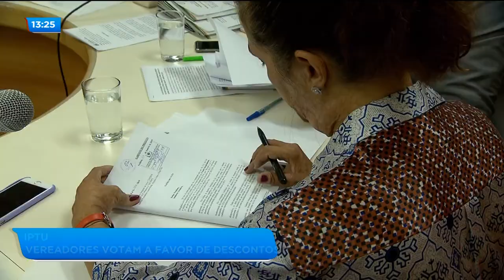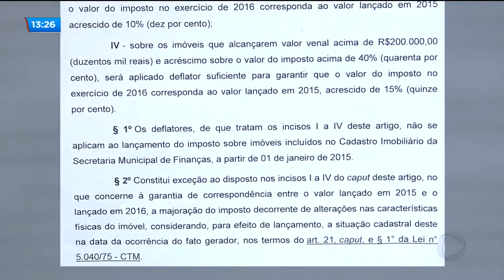IPTU: VEREADORES VOTAM A FAVOR DE DESCONTOS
Em sessão extraordinária vereadores de Goiânia derrubaram o veto do prefeito sobre o projeto que impede aumentos no valor do IPTU.